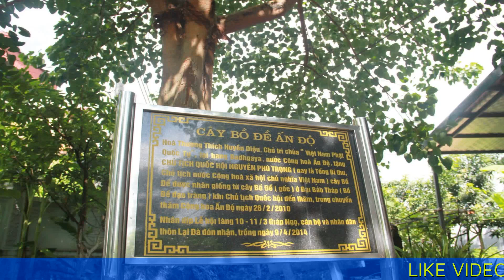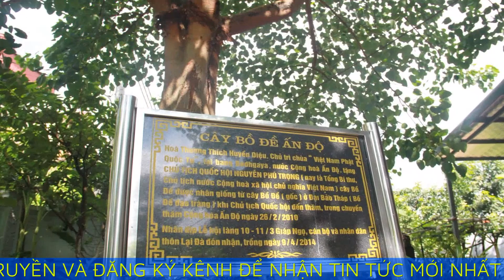Dân làng Lại Đà chuẩn bị cho lễ quốc tang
Không ai bảo ai, người dân làng Lại Đà nơi Tổng Bí thư Nguyễn Phú Trọng sinh ra, cùng nhau nhổ từng khóm cỏ, chà từng mảng rêu, quét dọn đường ngõ để chuẩn bị cho lễ quốc tang.